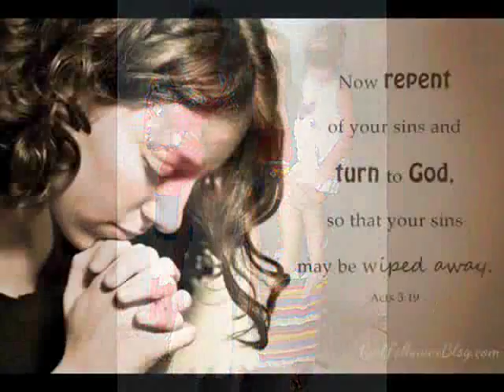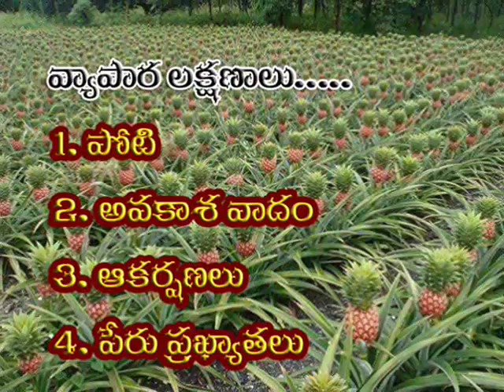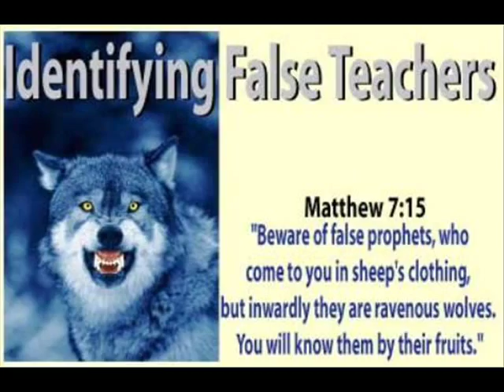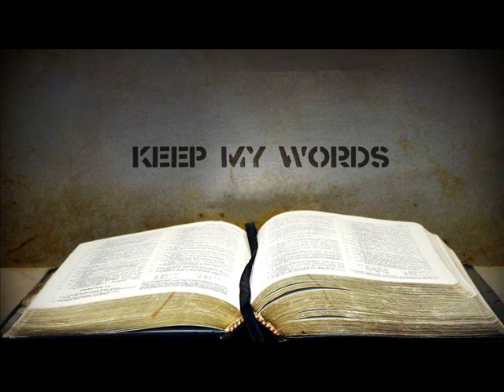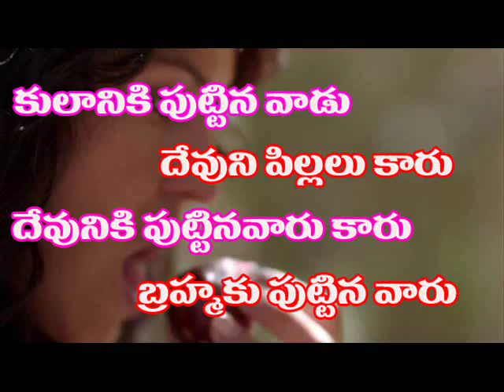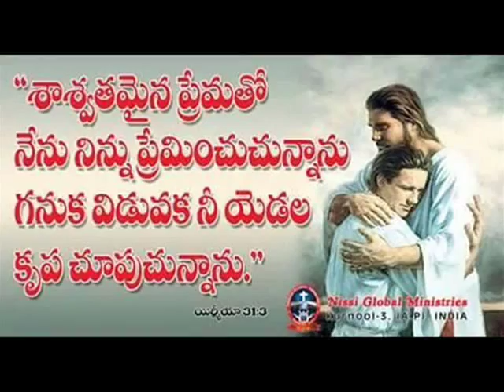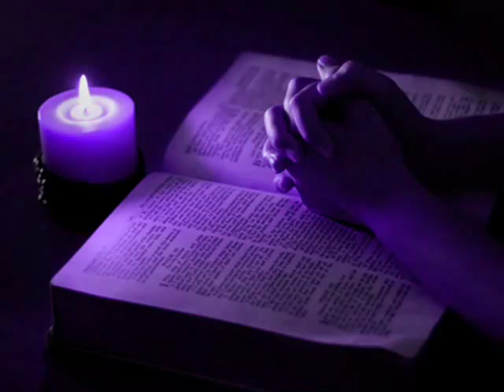ఏది నీ పరిచర్య ధర్మం ? ( PART 2)--do you a PASTOR or BUSINESS MAN ? -- latest telugu message